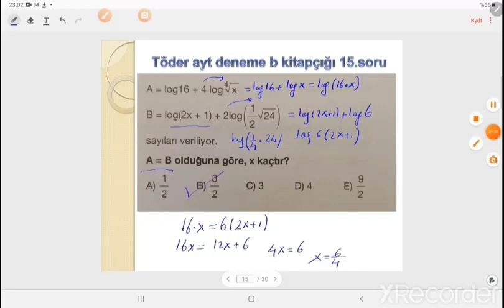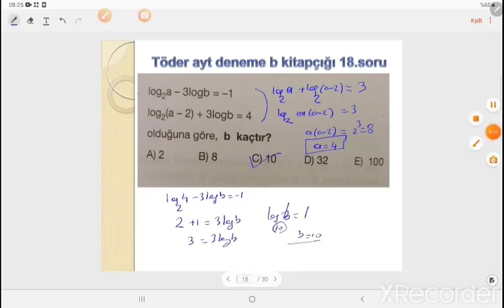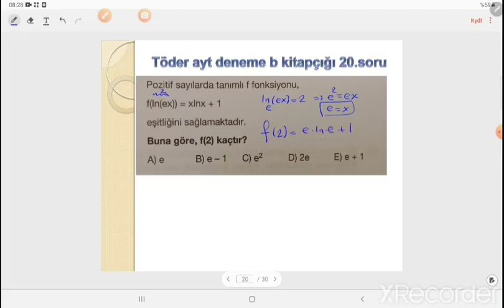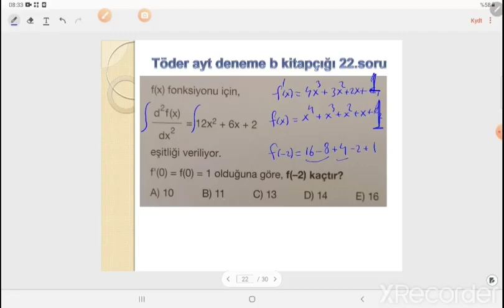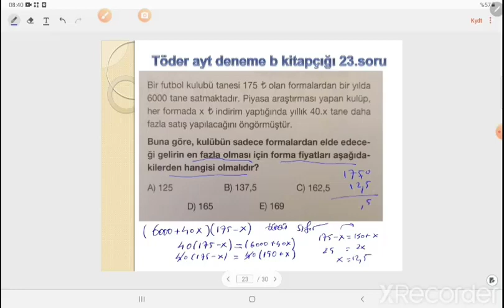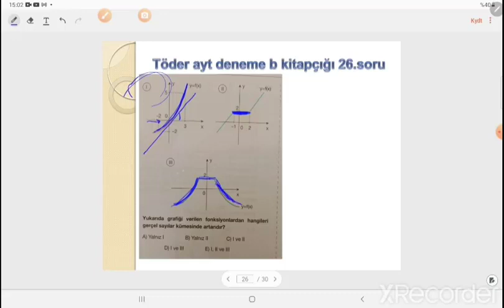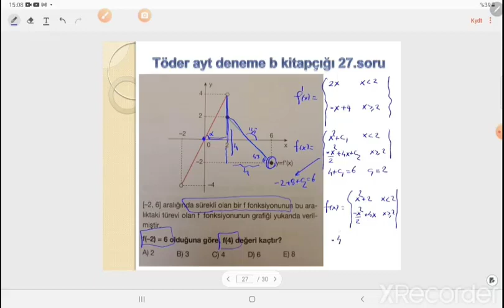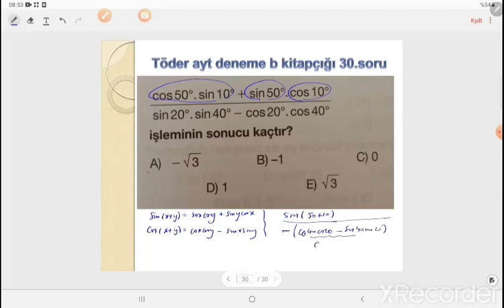toder 2022 ayt matematik 2 kısım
yks sayaç
yks ayt
yks biyoloji
yks bilgi yarışması
yks cepte
yks cep notları
yks dil kelime
yks edebiyat not ve soru
yks edebiyat
e-ducation yks
yks fizik
yks felsefe
yks hap bilgi
yks ingilizce
yks internetsiz soru bankası
yks konu takip
yks lgs soru çözümü
yks lgs
yks motivasyon
yks matematik
@töder 2022 türkiye geneli tyt denemesi,
töder ayt,
töder 2022,
töder ayt 2022,
töder 2022 tyt,
töder cevap anahtarı,
töder 2021 türkiye geneli tyt denemesi 1,
töder ayt mat,
töder tyt,
töder ayt 1,
töder ayt deneme,
töder ayt edebiyat,
töder ayt kimya,
töder biyoloji,
töder ayt biyoloji,
töder cevap anahtarı 2022 ayt,
töder cevap anahtarı 2022,
töder cevapları,
töder cevap anahtarı 2022 tyt,
töder cevap anahtarı tyt,
töder cevap anahtarı 2020 tyt-ayt 1,
töder cevap anahtarı 2021,
töder çözümleri,
töder çözüm,
töder çözümleri 2022,
töder çözümleri lgs,
töder çıkmış sorular,
töder çıkmış sorular lgs,
töder çıkmış sorular tyt,
töder çıkacak konular,
töder deneme,
töder fen çözümleri 2022